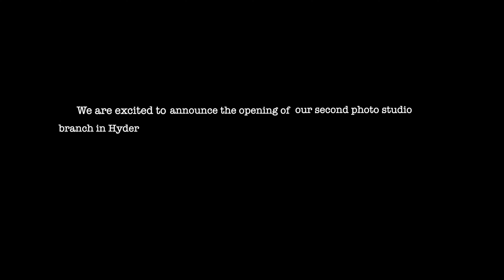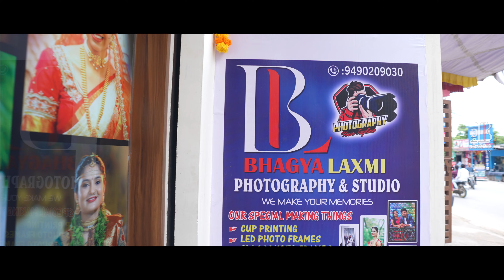BHAGYALAXMI STUDIO 2nd BRANCH OPENING CEREMONY IN HYDERABAD 2024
BHAGYALAXMI STUDIO
HYDERABAD & BODHAN